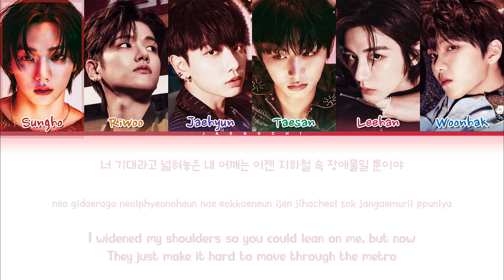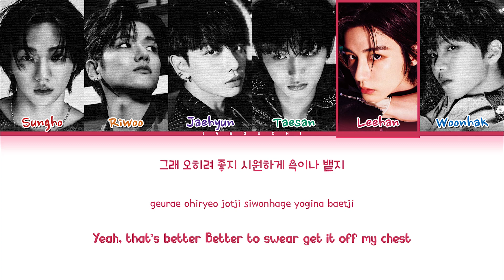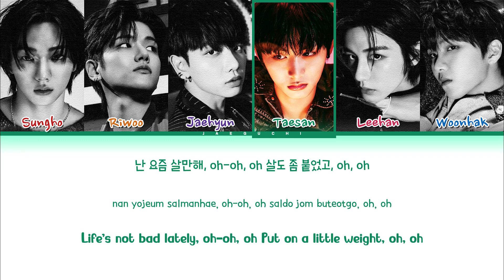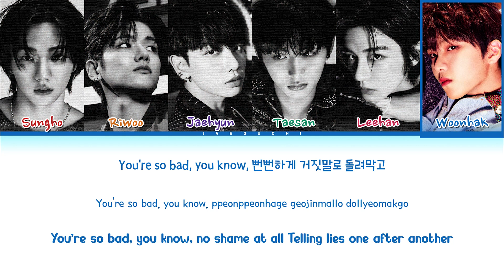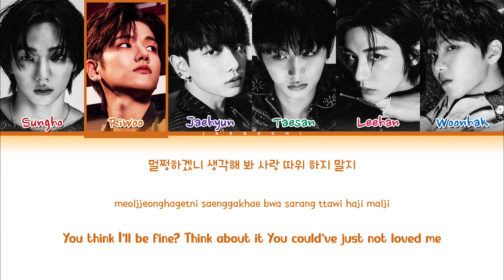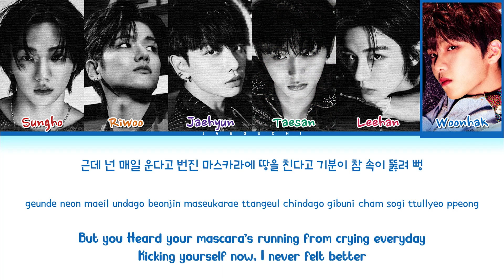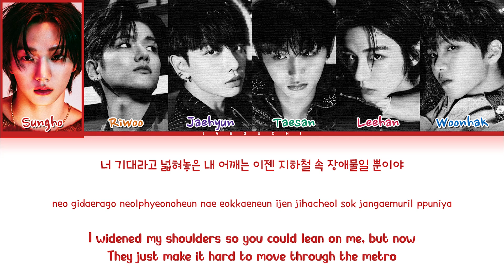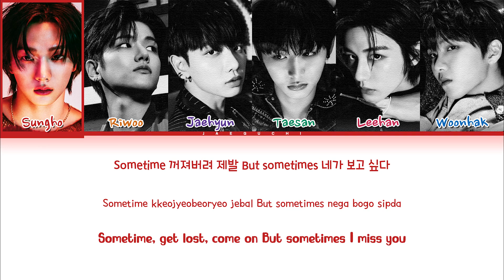BOYNEXTDOOR 'But Sometimes' Lyrics (보이넥스트도어 뭣 같아 가사) (Color Coded Lyrics) | 1 Hours Lyrics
• Artist: BOYNEXTDOOR (보이넥스트도어)
• Song ♫: 뭣 같아 (But Sometimes)
• Album: WHY..